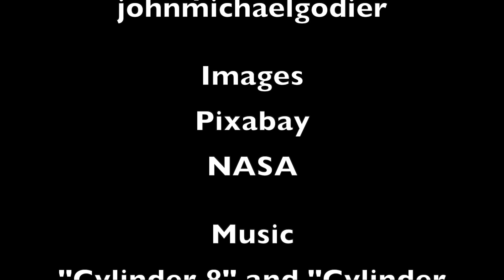Freeman Dyson and the Revenge of the Kardashev Scale